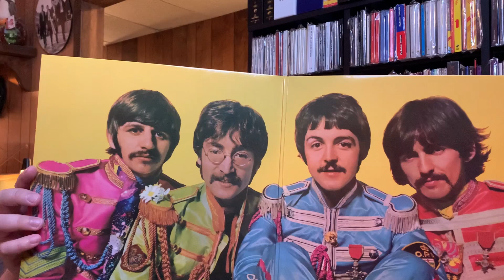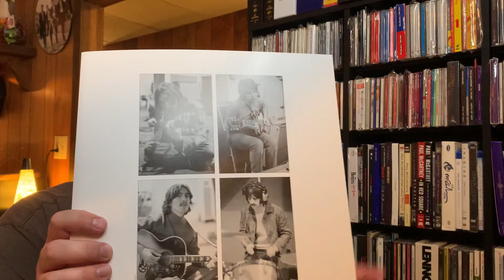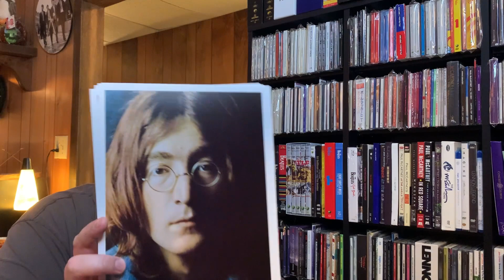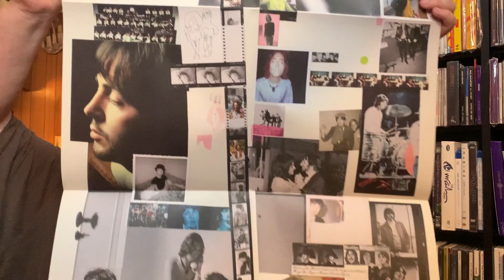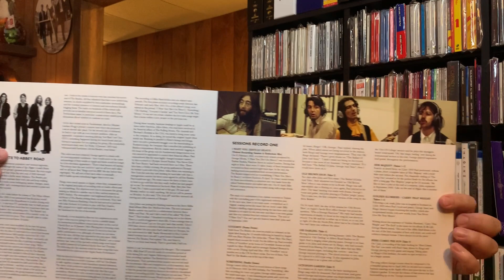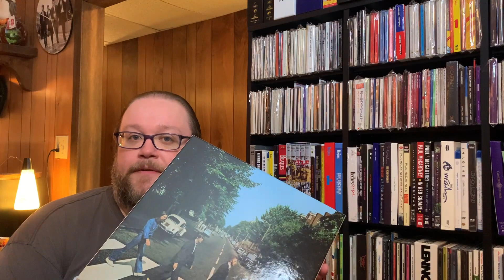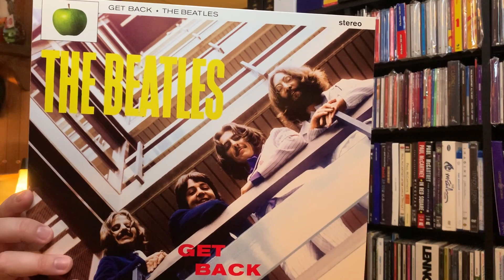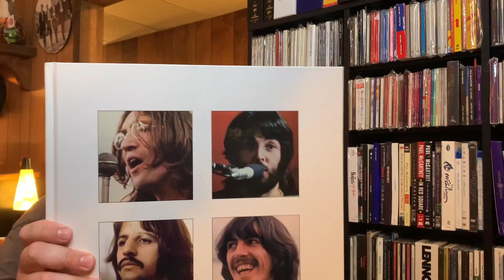The Beatles Remixed Anniversary Vinyl Sets Revisited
In anticipation of the new remix of Revolver and all it’s super deluxe CD and LP packages, I take a look back at the four previous albums that got this treatment. 2017’s 50th Anniversary Remix of Sgt. Pepper’s Lonely Hearts Club Band. 2018’s The Beatles aka The White Album. 2019’s Abbey Road. Followed by 2021’s sort of 50th Anniversary of Let It Be.